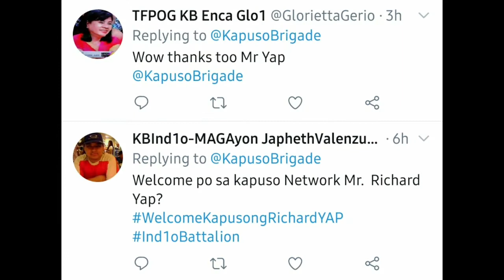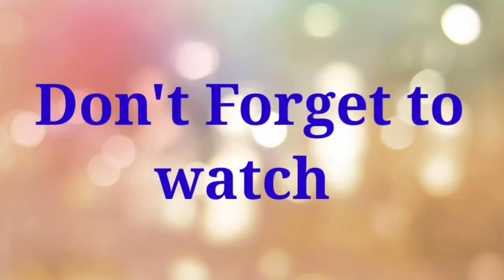RICHARD YAP! SER CHIEF KAPUSO NA!|Nepy's vlog